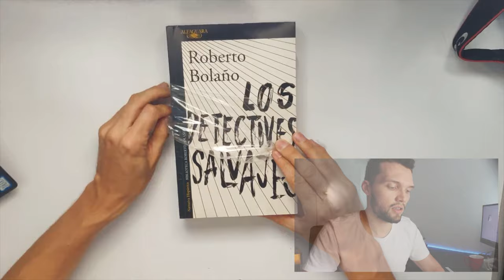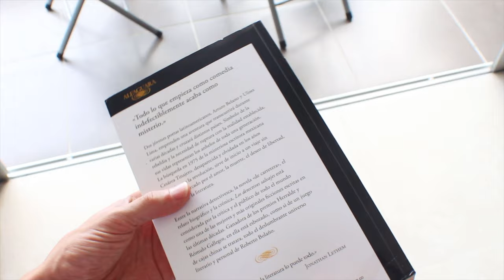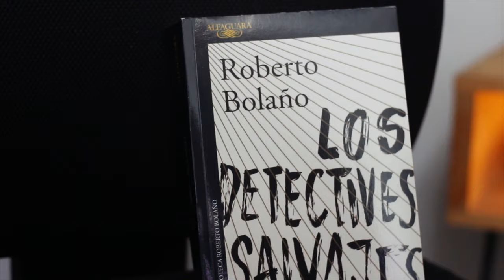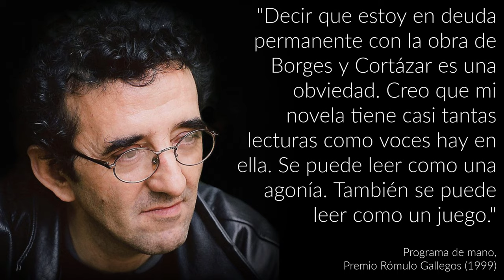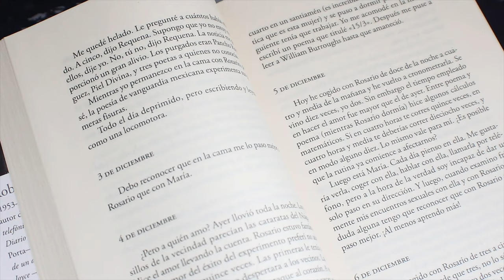¿Por qué deberías leer YA Los detectives salvajes de Roberto Bolaño? [UNBOXING]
⏳ Índice de tiempo:
- 00:00 Introducción.
- 00:22 Pretextos.
- 01:47 Unboxing Los detectives salvajes Alfaguara.
- 03:00 Sinopsis Los detectives salvajes.
- 04:30 Reseña edición Alfaguara.
- 05:39 Contexto Roberto Bolaño.
- 08:47 Club Estante® - Los detectives salvajes de Roberto Bolaño.

♦ RESUMEN LOS DETECTIVES SALVAJES

Título: Los detectives salvajes.
Autor: Roberto Bolaño.
Género: novela.
Año de publicación: 1998.
Páginas: 624.
Editorial: Alfaguara.

Dos jóvenes poetas latinoamericanos, Arturo Belano y Ulises Lima, emprenden una aventura que transcurrirá durante varias décadas y cruzará distintos países. Símbolo de la rebeldía y la necesidad de ruptura con la realidad establecida, sus vidas representan los anhelos de toda una generación. La búsqueda en 1975 de la misteriosa escritora mexicana Cesárea Tinajero, desaparecida y olvidada en los años posteriores a la revolución, sirve de inicio a un viaje sin descanso marcado por el amor, la muerte, el deseo de libertad, el humor y la literatura.

En esta novela está esbozado, como si de un juego de cajas chinas se tratara, todo el deslumbrante universo literario y personal de Roberto Bolaño.

¡Buena lectura!

¡COMPARTE LA BUENA LECTURA! 😃